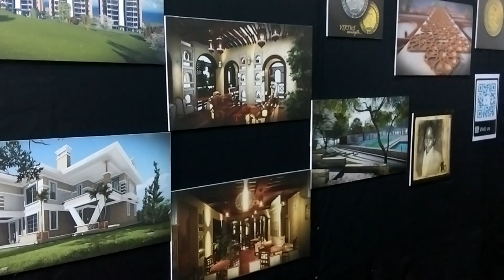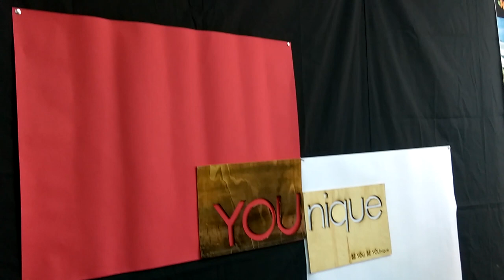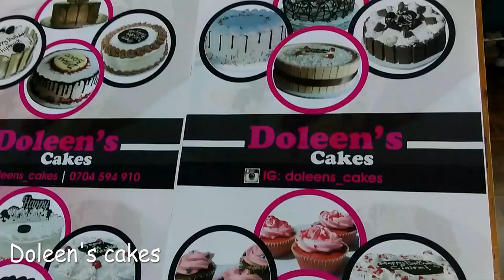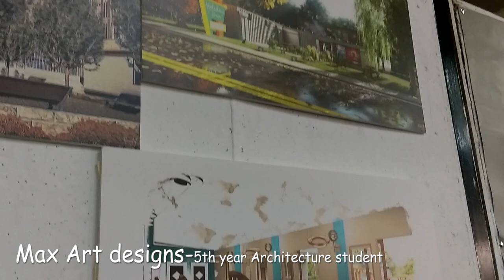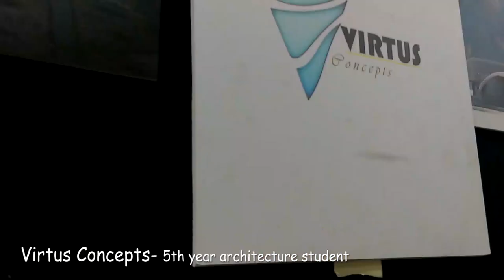LIFE OF AN ARCHITECTURE STUDENT||UNIVERSITY OF NAIROBI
Hey. this is a video showing the life of an architecture student in university of Nairobi. hope you enjoy